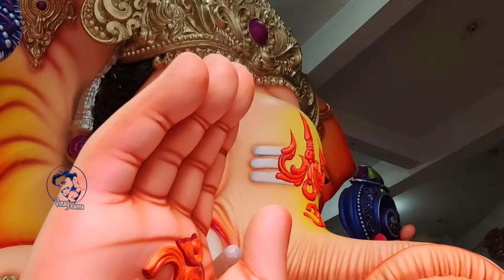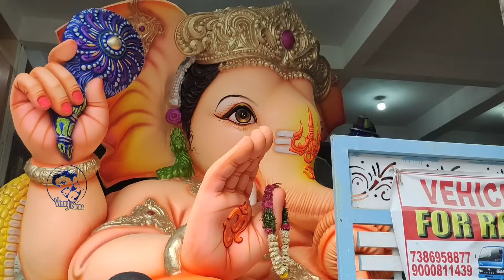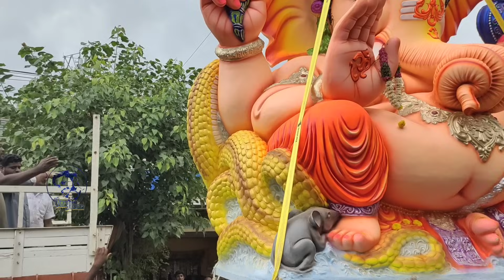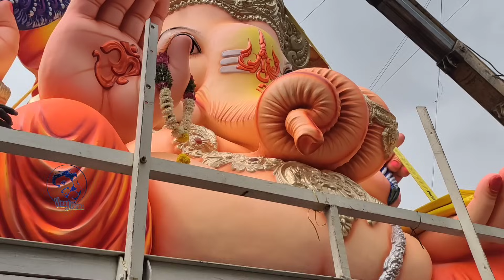KGF Karnataka Ganesh Aagman🤩🤩 |Balapur Ganesh Model Laxmi Narayan Singh Kalakar Ganesh Dhoolpet 2023